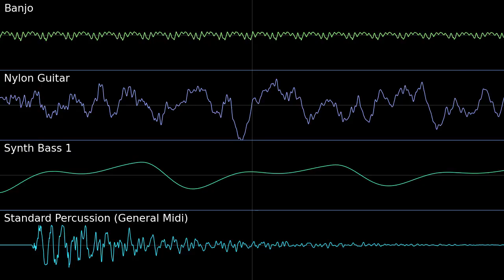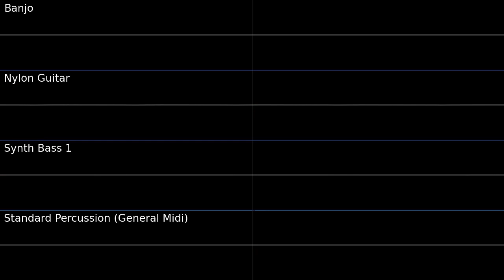Yoshi's Island - Super Smash Bros. Melee PMD2 Soundfont Cover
Yoshi's Island - Super Smash Bros. Melee